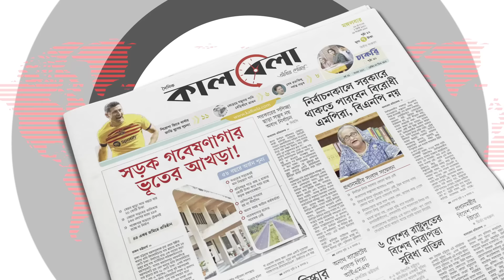মোটরসাইকেল মেরামত না করায় গু'লি করল পুলিশ | Motorcycle | BD Police | Jashore | Kalbela